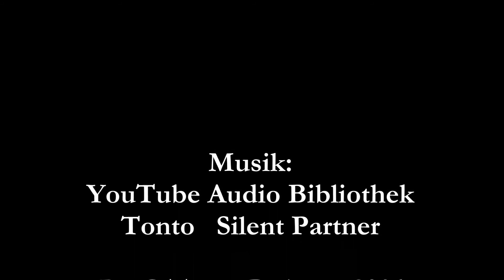Grüne Experimente. Avocados und weiteres Grün. (1083)